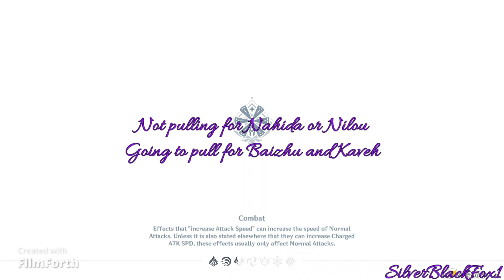Farming Day 15 | Genshin Impact